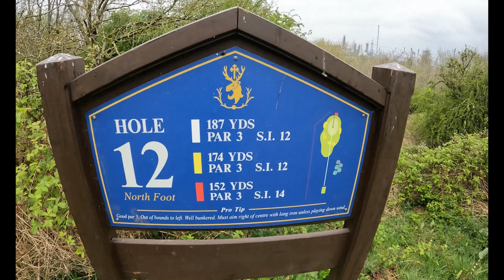Grangemouth Golf Club - Par 3 Challenge with Darin!!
Braun Multiquick 9

Mic: K&F Wireless Mics
Laptop - HP Envy
Camera: Panasonic 4K HC-VX980